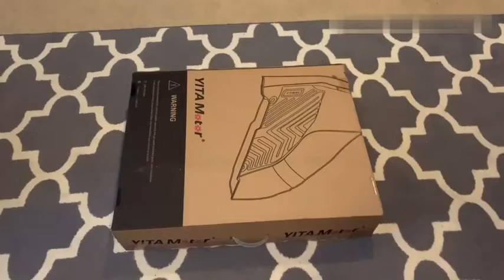YITAMOTOR® 2016-2022 Honda Pilot FloorMats, 1st & 2nd Row All Weather Protection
YITAMOTOR floor mats are made with high-density TPE material, using advanced 3D laser technology, which not only provides a superb feel and extreme wear resistance but also offers a precise fit to your vehicle floor.

FITMENT:
2016 Honda Pilot
2017 Honda Pilot
2018 Honda Pilot
2019 Honda Pilot
2020 Honda Pilot
2021 Honda Pilot
2022 Honda Pilot

FEATURES:
1. High-density TPE material
Made with non-toxic and odorless TPE material, ensuring 100% safety even in extreme weather. Contains no latex, cadmium, lead, or any harmful PVCs.

2. Advanced 3D laser technology
Offers a Precise fit to your vehicle floor, ensuring a finished product that hugs the contours of the floor. No cutting, no trimming.

3. Especially designed channels & raised edge
Ensure the liner can effectively trap the liquid, snow, or sand to keep your car and shoes clean and effectively protect your vehicle from all kinds of messes.

4. Liner secured in place
The raised nib on the bottom provides maximum retention and secures the liner in place. Non-skid nib backing helps hold mats firmly in place. Specially designed fully adapt to vehicles for a secure fit.